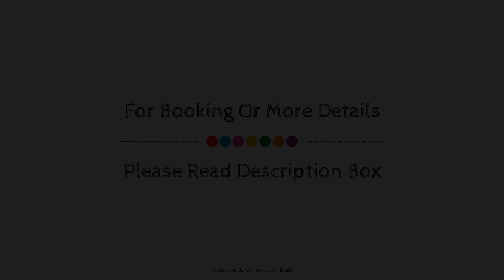La pintada 1.0, Valladolid, Spain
Searching For
1. La pintada 1.0 - Valladolid
2. La pintada 1.0 - Valladolid Virtual Tour
3. La pintada 1.0 - Valladolid Rooms
4. La pintada 1.0 - Valladolid Amenities
5. La pintada 1.0 - Valladolid Videos
6. La pintada 1.0 - Valladolid Offers
7. La pintada 1.0 - Valladolid Deals
Audio Credit:
Track Title: Subway Dreams
Artist: Dan Henig